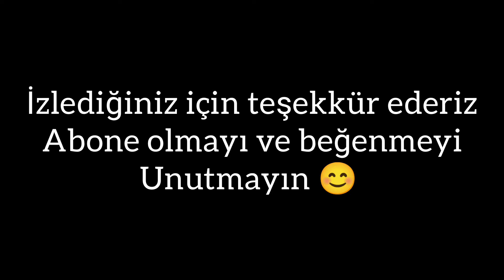DEDE YADİGARI BİSİKLETİMİZİ BOYADIK YENİLEDİK